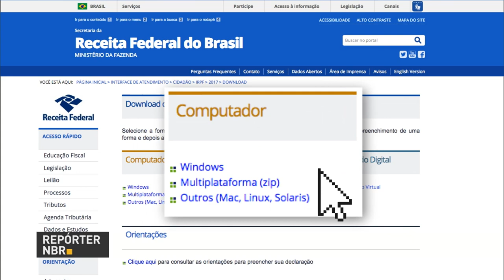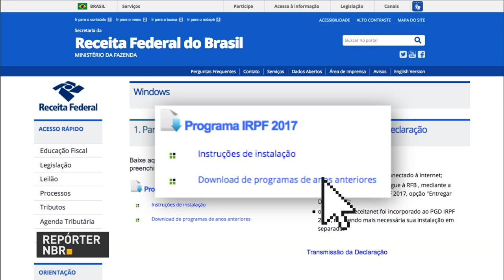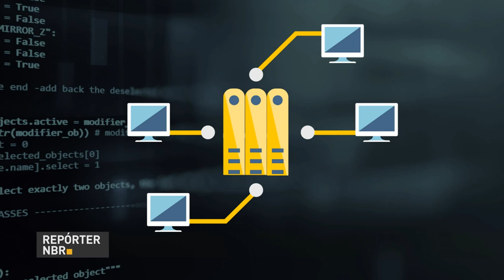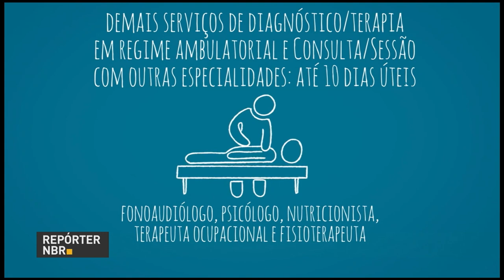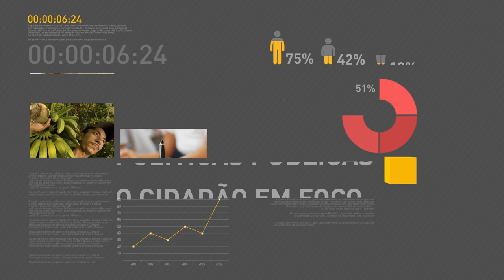Receita começa a receber a declaração do Imposto de Renda 2017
REPÓRTER NBR 9H - 02.03.17: Receita recebe, a partir desta quinta-feira (2), a declaração do Imposto de Renda Pessoa Física 2017. O prazo de entrega do documento termina em 28 de abril. E mais: Força Nacional inicia parceria com Polícia Militar de Aracaju para combater criminalidade na capital sergipana.